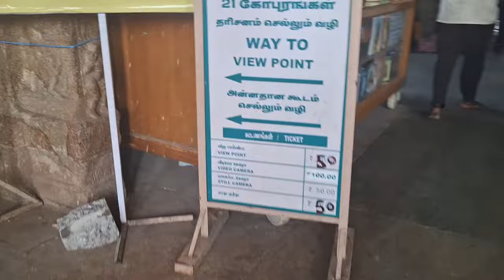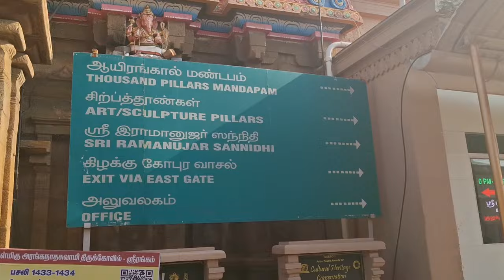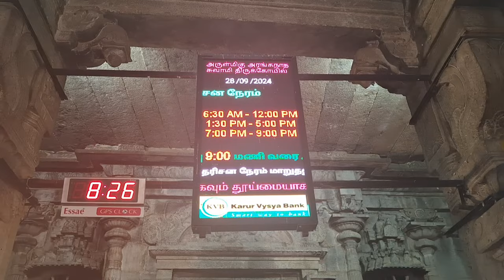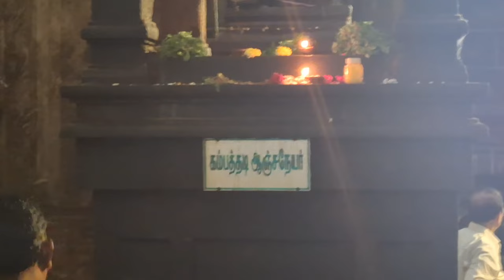திருச்சி ஸ்ரீரங்கம் கோவிலில் புரட்டாசி சனிக்கிழமை வழிபாடு| Srirangam temple purattasi saturday pooja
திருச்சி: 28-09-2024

*ஸ்ரீரங்கத்தில் குவியும் பக்தர்கள்..*

 *ஸ்ரீரங்கம் ஆலயத்தில் புரட்டாசி 2-வது  சனிக்கிழமை* :

 *தமிழகத்தின் பல்வேறு மாவட்டங்களில் இருந்தும், ஆந்திரா, கர்நாடகா உள்ளிட்ட பல்வேறு மாநிலங்களில் இருந்தும் ஆயிரக்கணக்கான பக்தர்கள் நீண்ட வரிசையில் இன்று தரிசனம்...*

108 வைணவ ஸ்தலங்களில் முதன்மையானதும், பூலோக வைகுண்டம் என பக்தர்களால் அழைக்கப்படும் ஸ்ரீரங்கம் ரெங்கநாதர் ஆலயத்தில் அதிகாலை முதலே சிறப்பு பூஜைகள் நடைபெற்று வருகிறது.

தமிழகத்தின் பல்வேறு பகுதிகளிலிருந்தும், மற்றும் பிற மாநிலங்களில் இருந்தும் ஆயிரக்கணக்கான பக்தர்கள் நீண்ட வரிசையில் நின்று நம்பெருமாள், சக்கரத்தாழ்வார், கிருஷ்ணர் சன்னதி, தாயார் சன்னதியில் எள், மற்றும் நெய்விளக்கிட்டும் மற்றும் அணையாவிளக்கில் தாங்கள் கொண்டு வந்த நெய்யை ஊற்றி வழிபாடு செய்து வருகின்றனர்.

வரிசையில் நிற்கும் வயதான  பக்தர்கள் வசதிக்காக இருக்கைகள் அமைக்கப்பட்டு, பக்தர்களுக்கு தண்ணீர் மற்றும்  பிரசாதம் வழங்கப்பட்டு வருகிறது.

பக்தர்கள் வருகையையொட்டி கூட்டநெரிசலின்றி வழிபாடு செய்வதற்காக ஆலய நிர்வாகம்  சார்பில் ஏற்பாடுகள் செய்யப்பட்டுள்ளது..